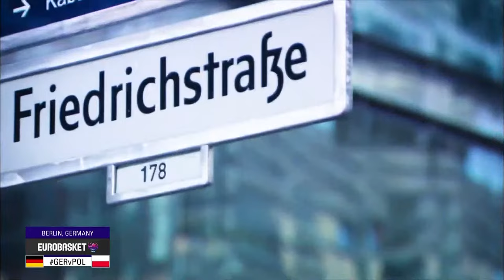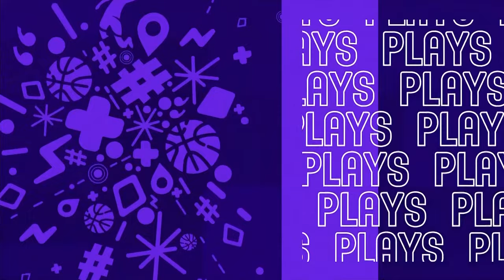Germany v Poland | 3RD PLACE GAME | Full Basketball Game | FIBA EuroBasket 2022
Watch the 3rd Place Game game between Germany and Poland at the FIBA EuroBasket 2022.